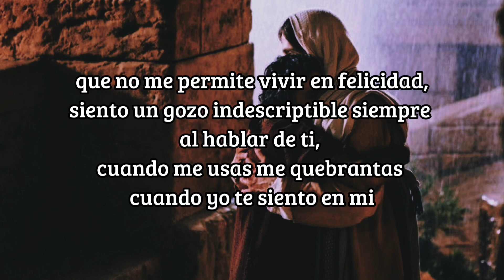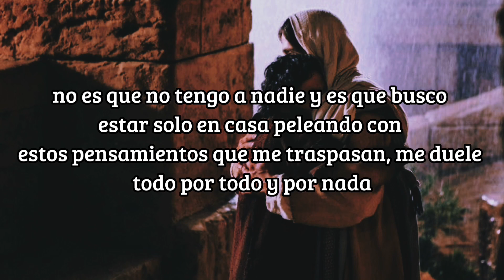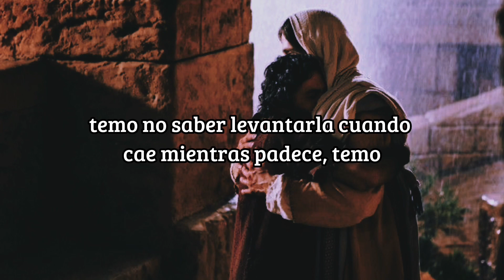Carta a Dios/Su nombre es Jesús (Pista, Karaoke original)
Video con letra, pista/Karaoke, para ser cantada. Música cristiana. Su nombre es Jesús. Carta a Dios.